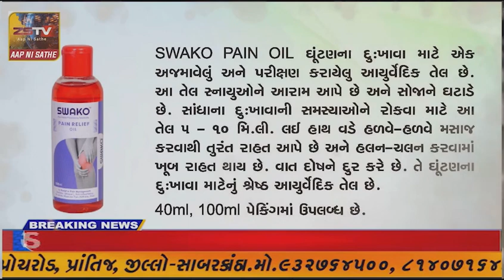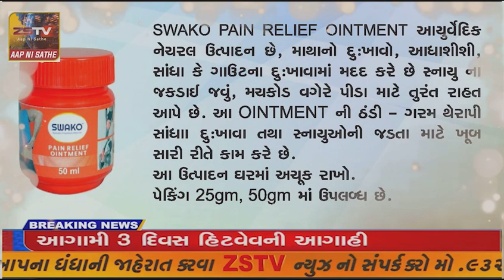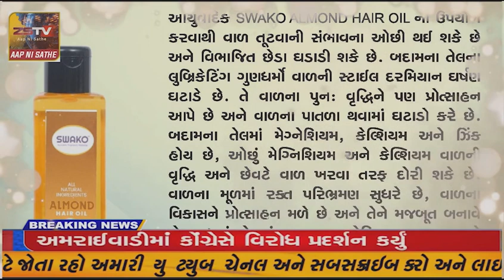પીએમ રોડ શો પાર્ટ-2. મહિલાઓમાં મોદી મેજીક છવાયું. અમારી પણ ઉંમર લાગી જાય પણ જોઈએ તો પીએમ મોદી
અમદાવાદ પીએમ રોડ શો પાર્ટ-2. મહિલાઓમાં મોદી મેજીક છવાયું. અમારી પણ ઉંમર લાગી જાય પણ જોઈએ તો પીએમ મોદી